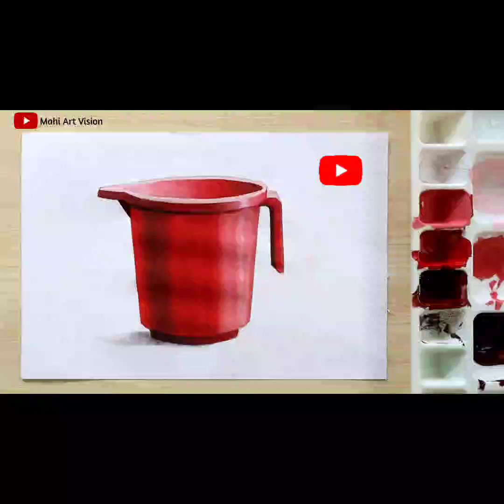How to Colour Mug / Object Drawing for Elementary and Intermediate Exam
How to draw Object drawing for Elementary and  Intermediate & School students
How to draw a Mug still life object drawing

Hello everyone 🙂
In this video i show easy object drawing for Elementary, intermidiate & school students with Poster Colour  step by step method

mug drawing elementary
mug colouring
How to colour mug object
easy mug drawing
how to draw mug
object drawing mug
object drawing
object drawing with poster colour
object drawing for elementary intermediate grade exam
Vastu chitra elementary and intermediate
mug colouring with poster colour

object drawing with oil pastel colour easy object drawing
object art object colour shading
how to draw object drawing in hindi
object drawing oil pastel
elementary object drawing in oil pastel
bucket drawing step by step
how to draw bucket in still life